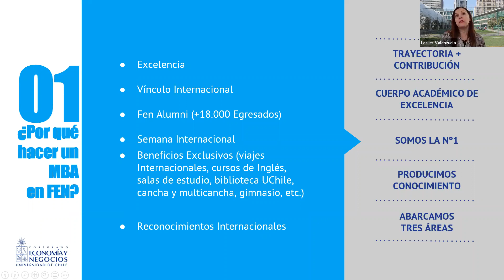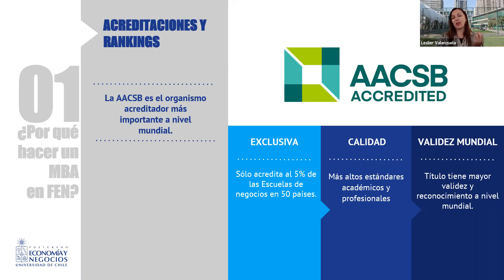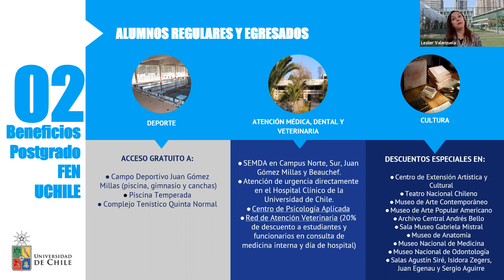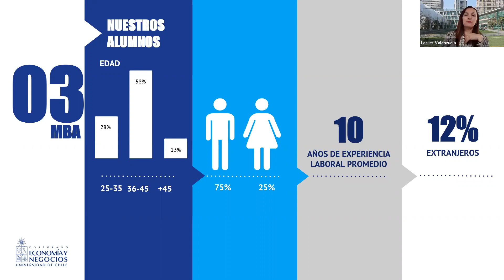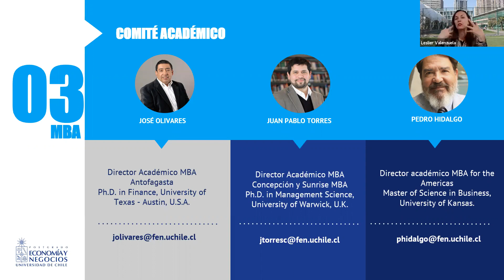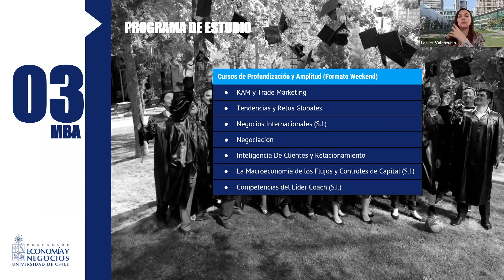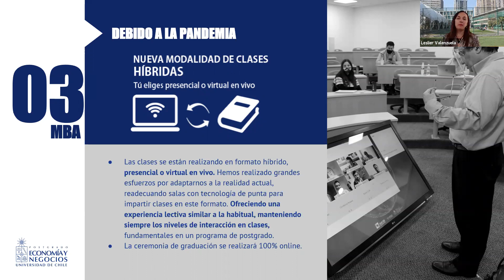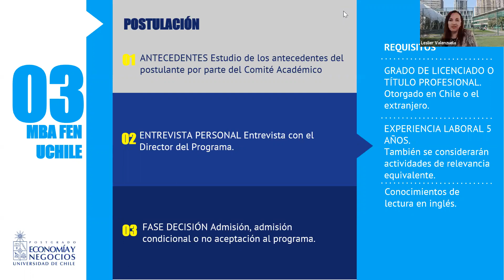Charla informativa MBA Weekend - 18ago2021